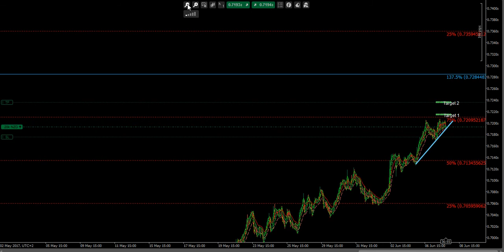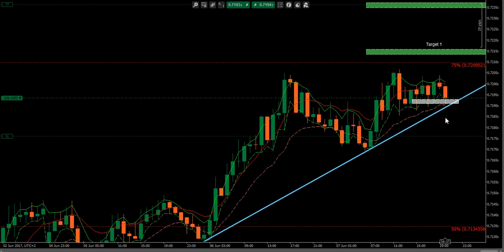Forex Trade Idea: NZDUSD Buy 7.6.3027